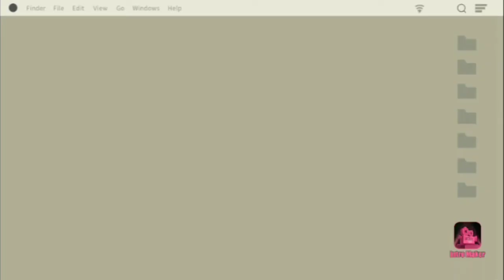Jollibee muna tayo nakaka mis kasi